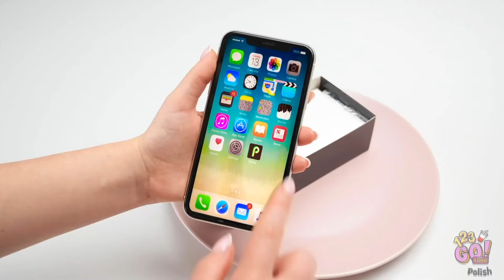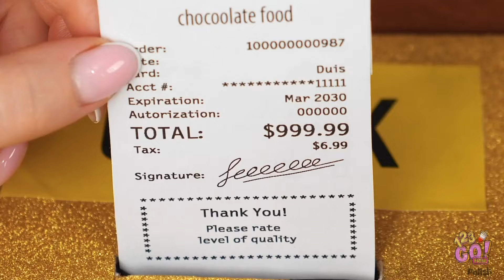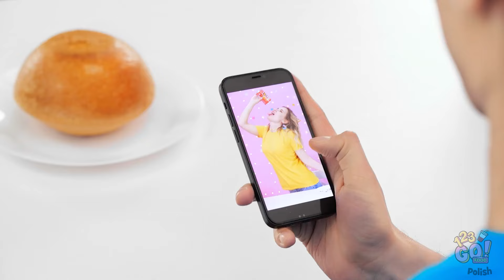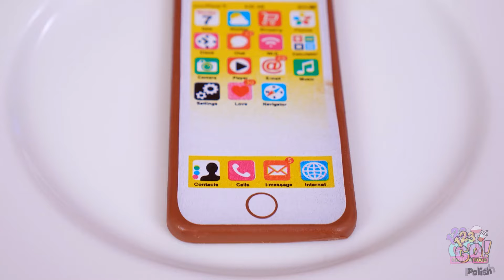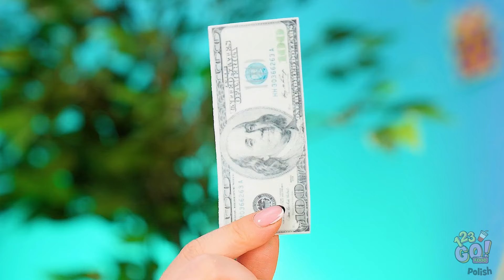EKSTREMALNE CZEKOLADOWE WYZWANIE || Od słodkiego do wytrawnego! Epicki test smaku od 123 GO!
🍫🔥 Przygotujcie się na ostateczną czekoladową przygodę! W tym filmie próbujemy czekolady w jej najsłodszych i najbardziej nieoczekiwanych wytrawnych formach. Gotowi na epicki test smaku, który zwali was z nóg? Zaczynajmy!

Łączmy się, miłośnicy czekolady! 🍫🔥